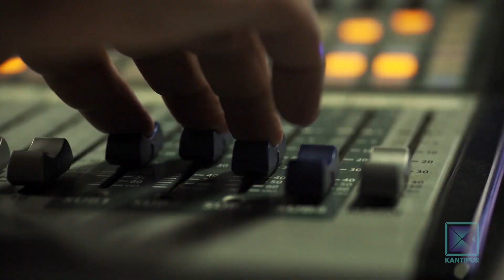About Theatre Hub | Good Morning Nepal - 18 January 2021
In today's episode of Good Morning Nepal, our presenter is having conversation with Dev Neupane (Theatre Artist) about theatre hub.